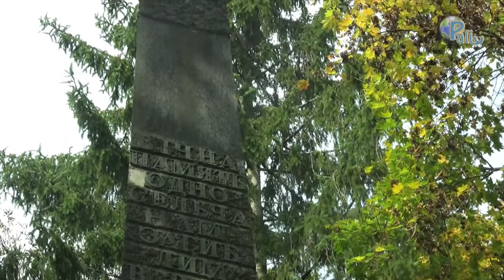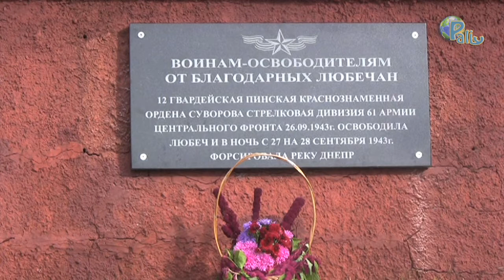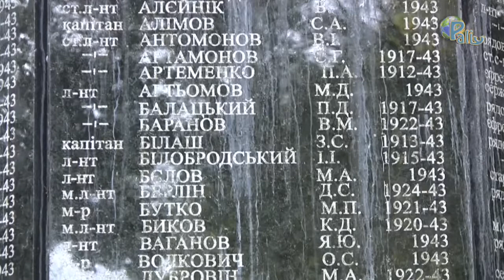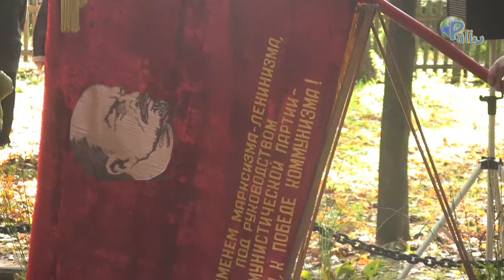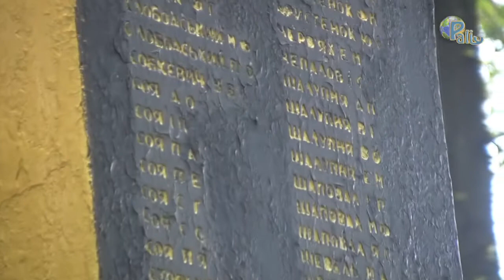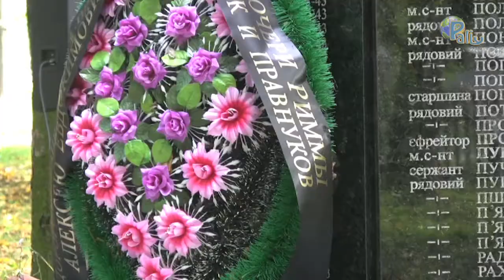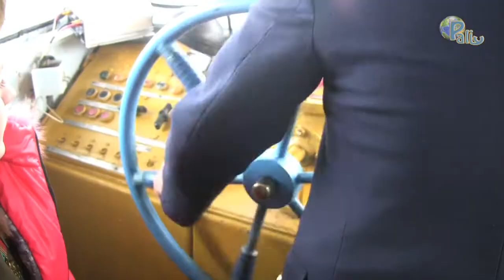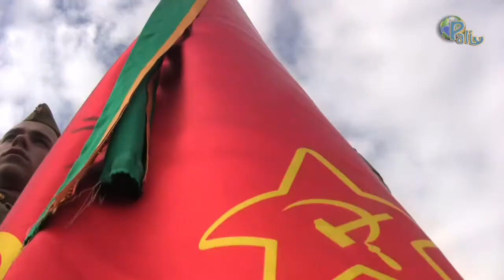70- річчя визволення Любеча. (Фільм В.М. Палія)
Святкові заходи з нагоди 70 річчя визволення Любеча від німецько-фашистських загарбників та 70-ї річниці битви за Дніпро.